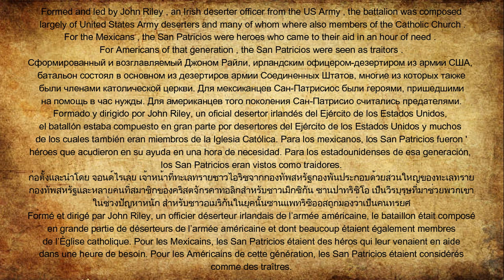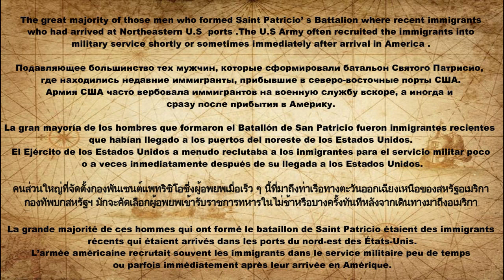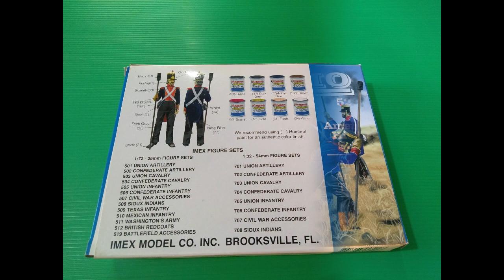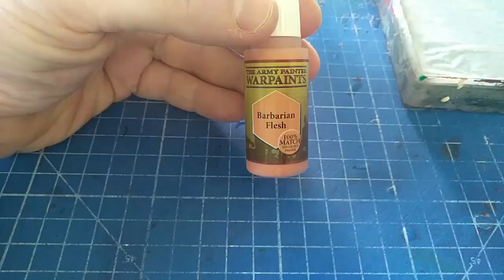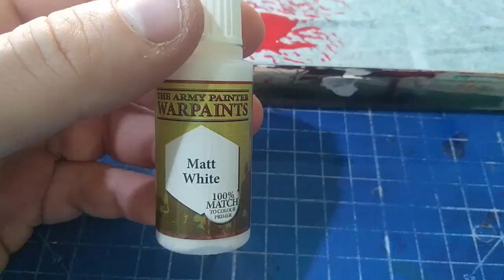My contribution to the Artillery Group Build : how to paint the San Patricio 's Battalion 1/72 scale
SaintPatrick'sbattalion Mexicanwar artillery battleofchurubusco sanpatriciobatallon JohnRiley Mexicanarmy#
Presentation and how to paint the San Patricio 's Battalion 1/72 scale
Miniatures from Imex
Colours : Vallejo , Ammo Mig , Army Painter .